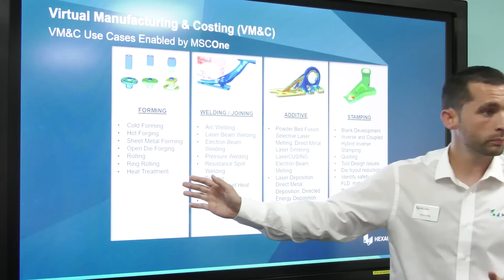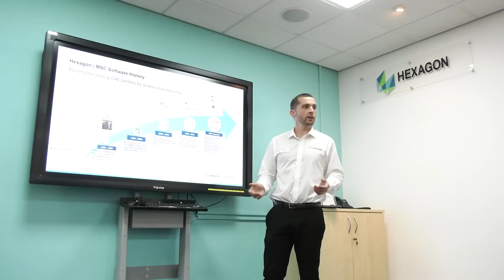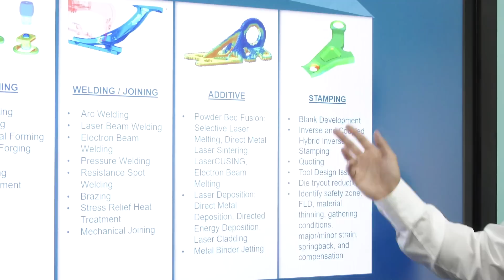Here’s what Hexagon has to offer for data and machine tool monitoring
In a digital world where data is critical, Hexagon have a range of solutions in their portfolio. Giovanni Albanese of MTDCNC interviews Greg Holdsworth and Daniel Wright of Hexagon to talk about 3 specific solutions. The Hexagon SFx Asset Management, Metrology Reporting, and Q-DAS suite offer end-to-end solutions for improved manufacturing efficiencies and productivity. Greg shares the advantages of SFx Asset Management and Metrology Reporting, including data security through the cloud, collaboration benefits, traceability, and real-time data analysis. Interactive text and CAD reports simplify assessment and save huge amounts of time for customers. Daniel provides insight on Q-DAS, Hexagon’s statistical process control product. An international standard across many sectors and independent of hardware and software, Q-DAS provides different modules for statistical analyses on a fast basis for any products or machine tools. Hear all the details from Greg and Daniel about cloud-based platforms that enable users to analyze live data from anywhere in the world with a simple internet connection.